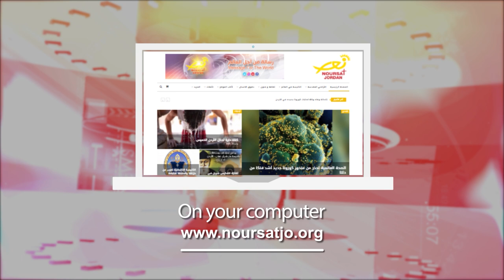Jordan in a Week 14/8/ 2024